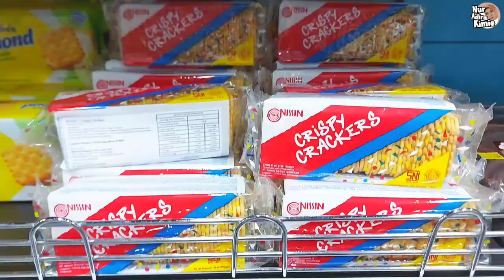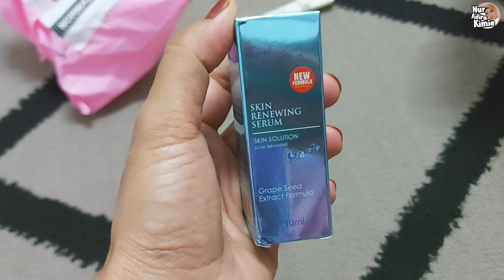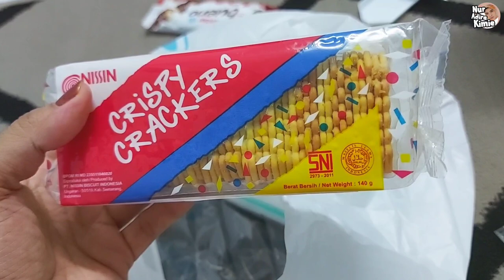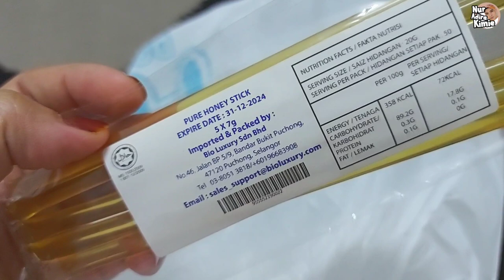Mealbox plan for next week || preping time || saturday vlog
Mostly backgroud music from--》chillpeach channel (credit noncopyrightmusic)